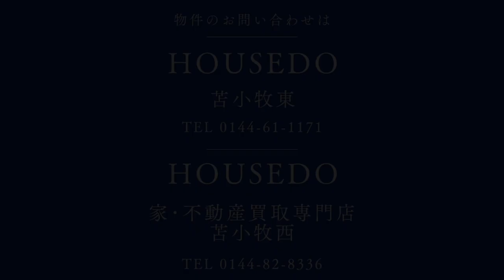3666985★苫小牧市澄川町5丁目15-17★床暖房★全居室収納・6帖以上★浴室1坪以上★4LDK2階建中古戸建★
★住宅ローンの返済例　お借入金額1,080万円の場合当初固定金利3年・金利0.7％・お借り入れ期間35年・ボーナス払いなし　月々29,000円のお支払い　※その他諸費用発生致します★苫小牧西エリア・澄川町の閑静な住宅街にある、土地面積165.51㎡（50.06坪）、建物面積105.16㎡（31.81坪）1999（平成11）年5月築 2階建4LDK中古戸建★駐車は敷地内に約2台収容可能★灯油暖房・床暖房★全居室6帖以上・収容スペース付き★物件の詳細等のお問合せはハウスドゥまで、気軽にいつでもご連絡ください！！※敷地境界について、既在のブロック塀や庭木等の越境がある場合はその越境を解消できない可能性があり、その場合は現状でのお引き渡しとなります